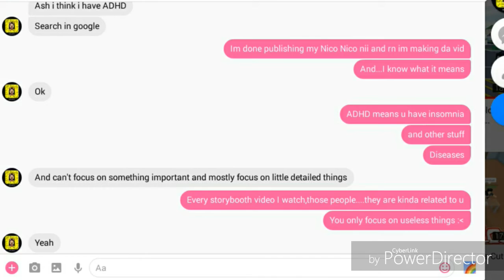My online BFF has ADHD and hears voices in her head